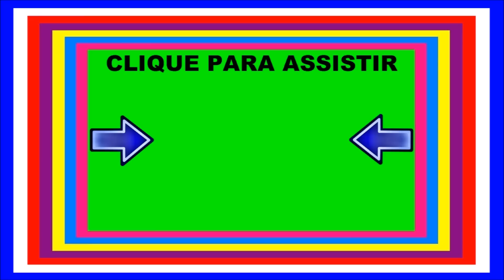PRESENTE DO DIA DAS CRIANÇAS SURPRESA COM OLHOS VENDADOS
O maior presente que já ganhamos... Era o nosso maior sonho, más agora ele se tornou realidade. O presente de dia das crianças mais incrível
PRESENTE DE DIA DAS CRIANÇAS SURPRESA COM OLHOS VENDADOS
Você quer mais vídeos de dia das crianças? Então comente diadascrianças pra gente saber que você ama e quer mais vídeos assim.

Você é daqueles que lêem a descrição do vídeo?
Se você é desses, comente " Marias eu sempre leio a descrição do vídeo "

Você já faz parte da nossa turminha?

Nosso endereço para cartinhas ou presentes é:

Curitiba - PR
Cep. 82501970

Muitas pessoas perguntam se somos gêmeas...
MARIA CLARA  6 ANOS - ANIVERSÁRIO 25 DE NOVEMBRO
MARIA EDUARDA 7 ANOS - ANIVERSÁRIO 10 DE OUTUBRO

Fiquem à vontade para curtir, comentar e deixar a sua sugestão de vídeo.